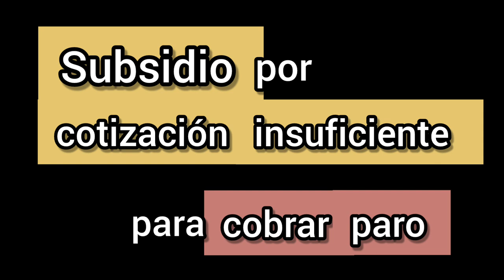SUBSIDIO POR COTIZACIÓN INSUFICIENTE (para cobrar el paro)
Si no has cotizado el mínimo exigible para cobrar el paro (1 año), es posible solicitar el SUBSIDIO POR DESEMPLEO.

Para cobrar el paro es necesario haber cotizado un mínimo de 1 año, tiempo por el cual te reconocerán 4 meses de prestación por desempleo (paro). Por cada medio año cotizado adicionalmente, sumarás 2 meses más de paro.

Si no has cotizado suficiente para cobrar el paro, puedes pedir el subsidio por cotización insuficiente.

El mínimo exigido para personas sin responsabilidades familiares es de 6 meses de cotización. Si se tienen responsabilidades familiares (cónyuge o hijos a cargo) es suficiente haber cotizado 3 meses.

La cuantía del subsidio para este año 2022 es de 463 euros mensuales. Veremos cómo se actualiza la cuantía para el año 2023.

La duración del subsidio es variable. Si no se tienen responsabilidades familiares, son 6 meses improrrogables. Si se tienen responsabilidades familiares, depende de lo que se haya cotizado, se cobrará entre 3 y 21 meses (se explica en el vídeo).

El subsidio por desempleo para el caso de mayores de 52 años, tiene un tratamiento especial.

Y una serie de enlaces sobre prestación por desempleo (paro) y otros vídeos sobre subsidios por desempleo, en los cuales podéis ver si cumplís los requisitos para cada uno de ellos.